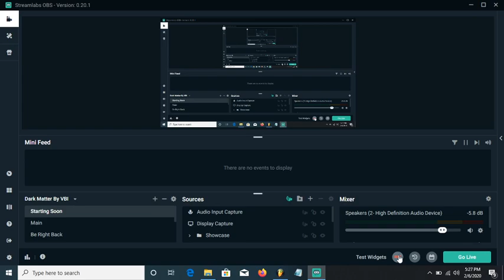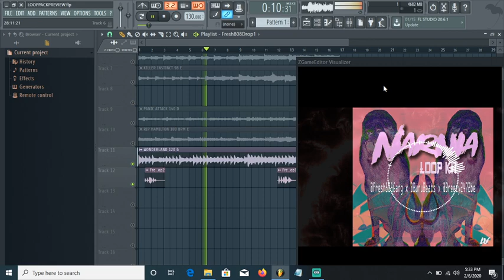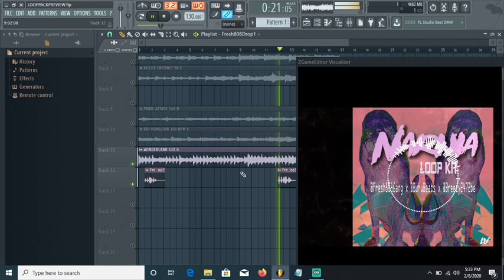FREE Fresh808Gang - Narnia Loop Kit (Southside x Kyle Stemberger x Wheezy x Pyrex)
From BELARUS 🇧🇾 TO USA 🇺🇸 🤞
Follow Fresh808 On SoundCloud

just tags